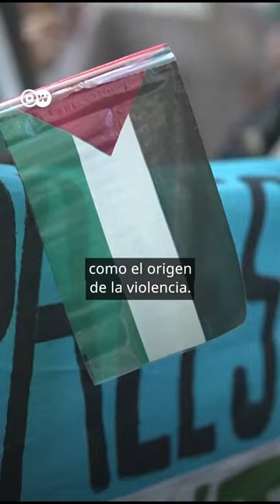Países de América Latina condenan ataque a Israel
Tras el ataque perpetrado por Hamas a Israel, América Latina mostró solidaridad y rechazo ante este acto.
En Buenos Aires, Argentina, miles de personas se reunieron y se manifestaron en memoria de las víctimas.
Jorge Knoblovits, presidente de la DAIA, asegura que el propósito de Hamas es la destrucción total de Israel y de todos los judios.

Grupo Fórmula